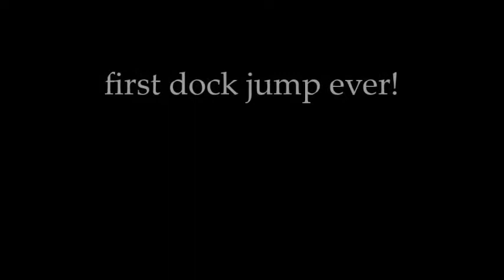Dutch Shepherd Amboss Remix~12 weeks-1yr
Bred by Complete K9 Canada
Sire to litter born November 1st 2013